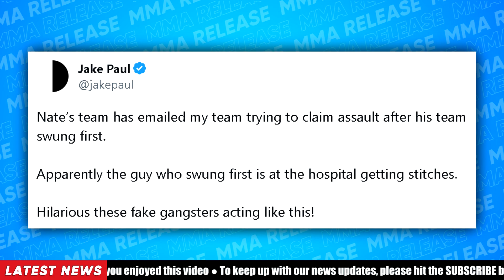Conor McGregor FIRES BACK at Charles Oliveira Mocking Him | MMA NEWS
👍 Please LIKE if you enjoyed this video.